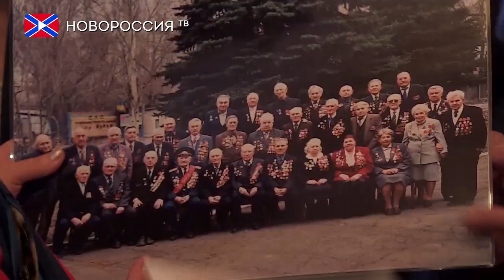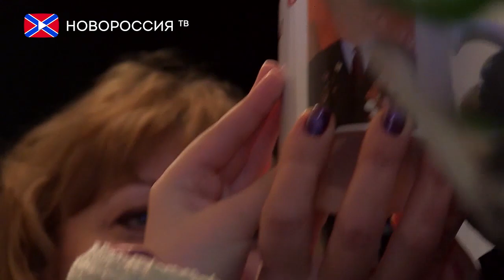100 лет Ветерану Великой Отечественной Войны!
Победная весна сорок пятого года все дальше уходит в историю. Но Донбасс помнит и чтит самоотверженный подвиг людей, подаривших нам мир. У них была тяжелая судьба, но, несмотря ни на что, оптимизма им не занимать. 18 января Донецк поздравил со 100 летним юбилеем ветерана Великой Отечественной Войны Виктора Ивановича Ефремова.
Множество поздравлений и самое главное внимания в этот день для особого юбиляра подарили дончане. Каждый, кто лично знает этого пожилого дедушку, говорит: «Вся жизнь Виктора Ивановича Ефремова – образец истинной доблести и патриотизма, святой любви к Донецкой земле и родному Отечеству».
В этот день Виктору Ивановичу довелось принять множество гостей, среди которых были представители власти Донецкой Народной Республики,  представители союза ветеранов ДНР, и конечно те, кто считает своим долгом поблагодарить ветерана за его мужественный подвиг. Однако, одним из самых сентиментальных моментов стало поздравление юного поколения, ребят из школы 115.
Юбиляр поблагодарил гостей за особое внимание и подарки. Телеканал Новороссия ТВ также от всей души поздравляет Виктора Ивановича и желает ему крепкого здоровья и мирного неба над головой.